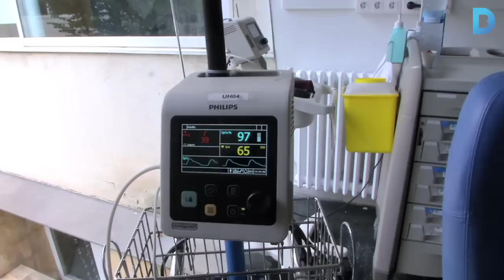L’ampliació de l’Hospital del Mar es reprendrà a principis de 2015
El nou edifici incorporarà el serveis d’urgències, un hospital de dia i el nou servei de radioteràpia. Més informació